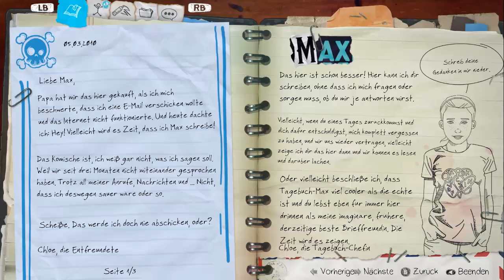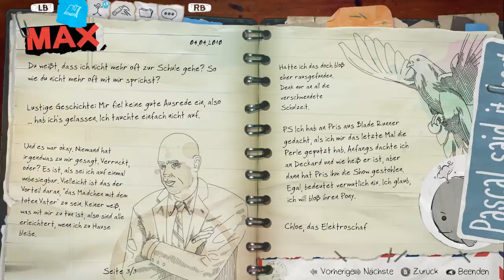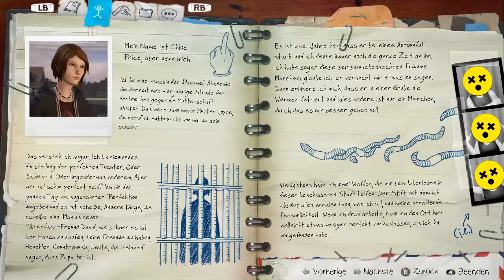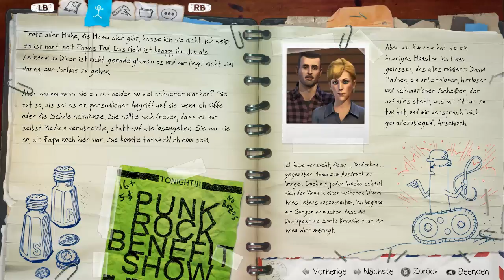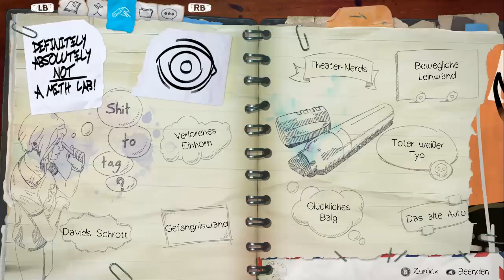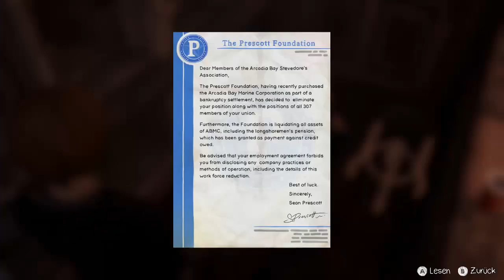LIFE IS STRANGE: BEFORE THE STORM • #01 - Erwacht! | Let's Play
» Let's Play Life is Strange: Before the Storm